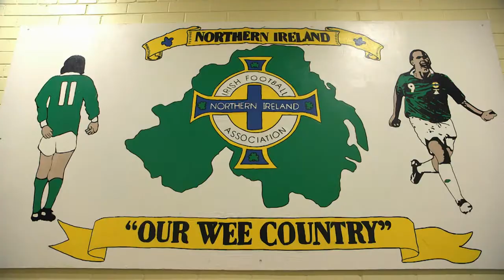CRC - Interfaces - conclusions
Still a lot of work to do